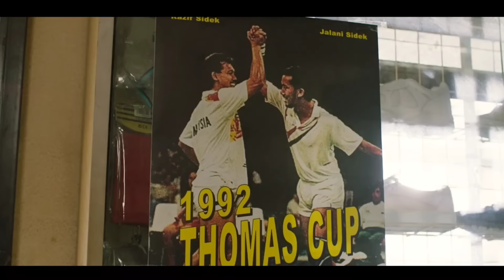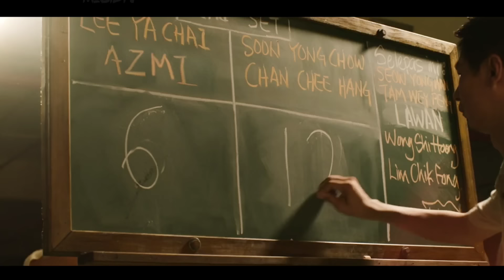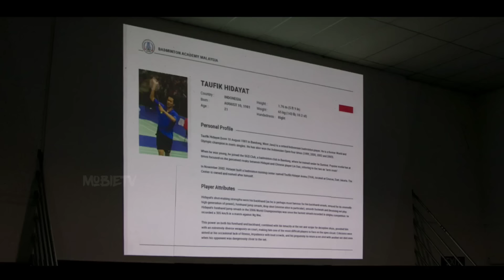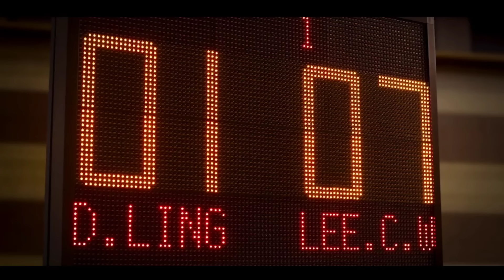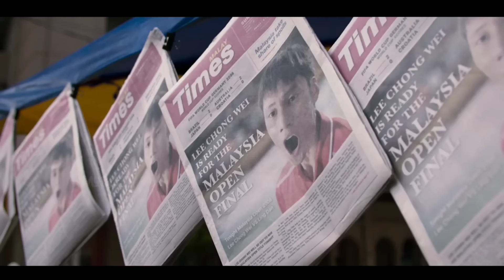A POOR Town BOY Become Millionaire Because Of His Hardwork and Talent | Explained In Hindi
hindi movies
new movies
2022 new movie explained
mobietv hindi
2022 new movie explained
explained in hindi
motivational stories
new movies
hd films full
2022  movies
top movies in 2022
movie review